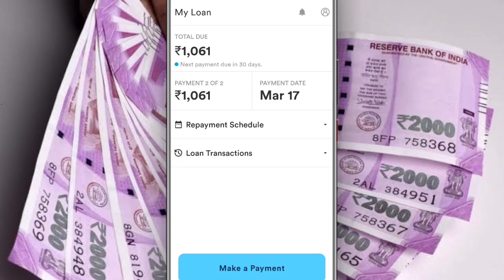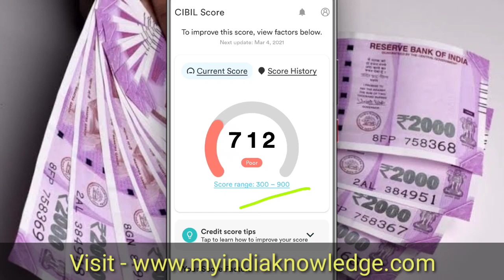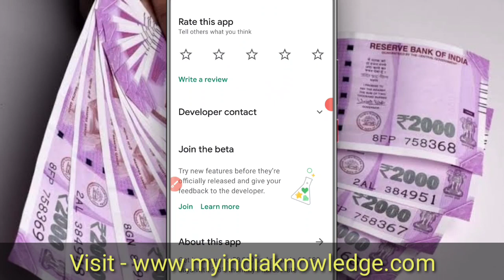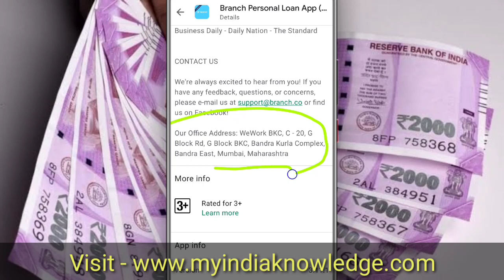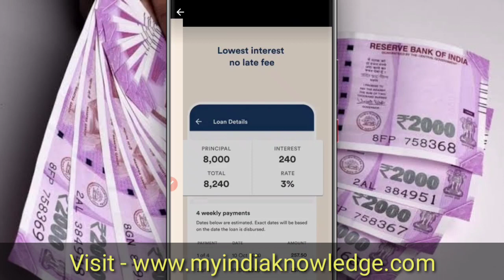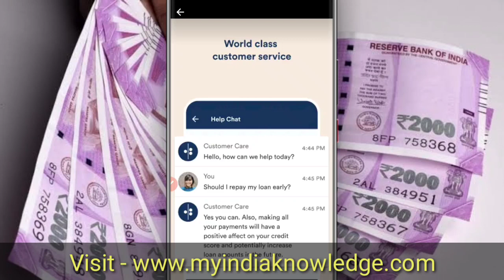Get Instant 10000 personal loan//No paperwork apply personal loan//Aadhar loan apply online in india